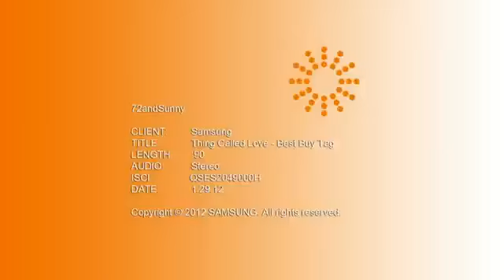Samsung Galaxy Note N7000